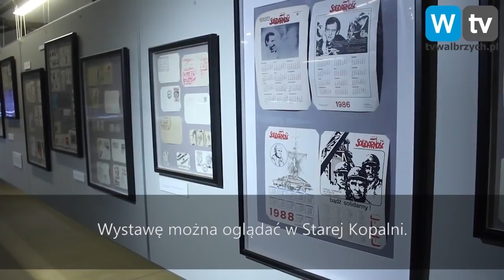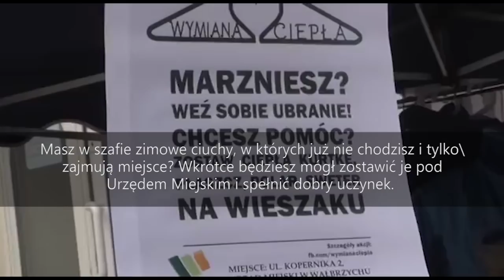Telewizja Wałbrzych - Serwis Informacyjny 18.12 2017